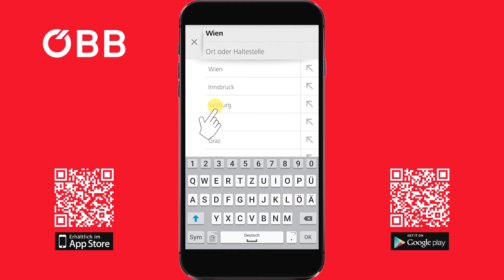ÖBB App - Fahrplan auf der Startseite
Die neue ÖBB App ist ab sofort im Google Play Store und auch im App Store für Apple Geräte verfügbar. Die Links dazu befinden sich hier etwas weiter unten. Sie können allerdings mit einem QR Reader die QR Codes links bzw. rechts im Video einscannen und kommen direkt zu der App im jeweiligen Store.

In diesem Video zeige ich Ihnen wie man sich den Fahrplan auf der Startseite anzeigen lässt.
Bei Fragen oder Unklarheiten können Sie hier gerne ein Kommentar hinterlassen! :)